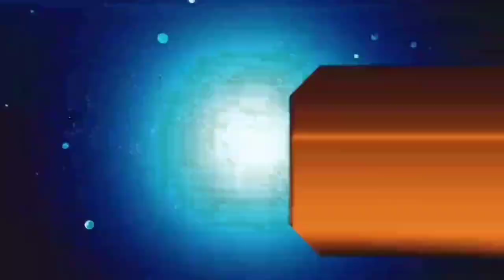आज 03 मार्च 2021 झारखंड की ताजा खबर।। jharkhand breaking news daily news jharkhand hemant Soren